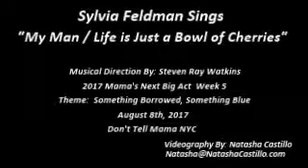Sylvia Fedman In Week 5 Of Mama's Next Big Act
Theme:  Something Borrowed, Something Blue

Don't Tell Mama NYC

Videography By Natasha Castillo